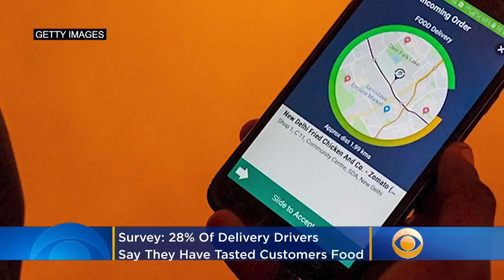Yuck! Study Says 28 Percent Of Delivery Drivers Taste Your Food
Some food for thought the next time you order a meal from a delivery app. Katie Johnston reports.